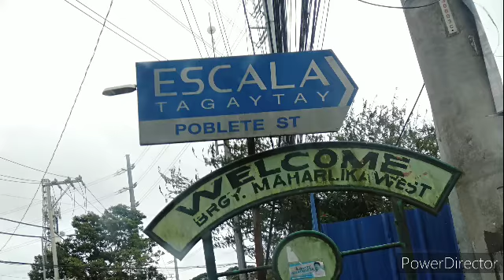TAGAYTAY TRAVEL VLOG.(@CJ Arjay official)